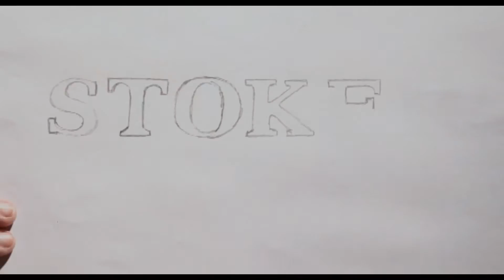STOKER | Music Video: The Making Of The International Teaser Poster